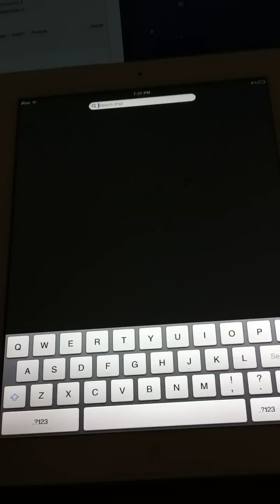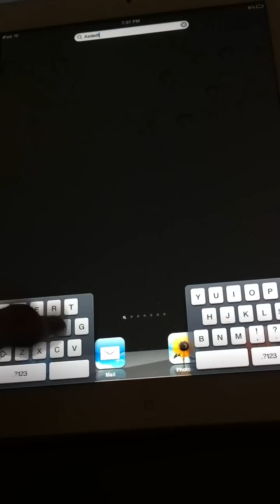Split Keyboard on iOS 5 for iPad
I show you how the cool new split keyboard works for portrait thumb typing.